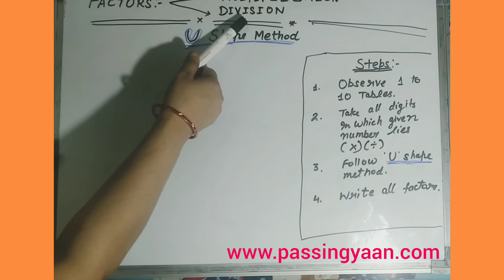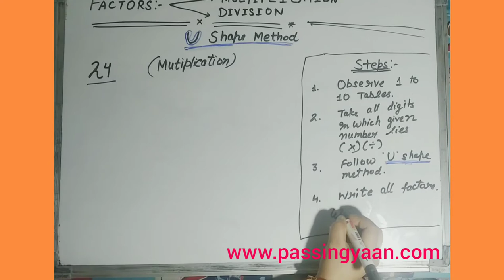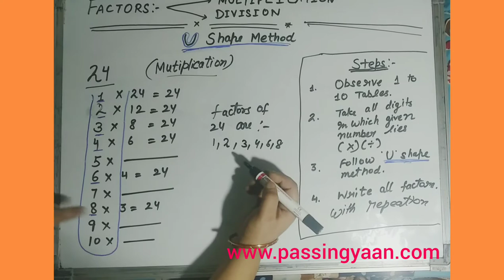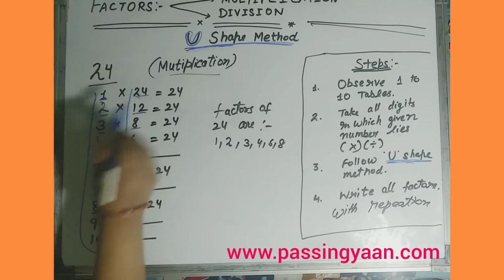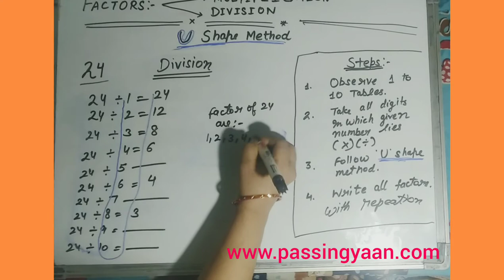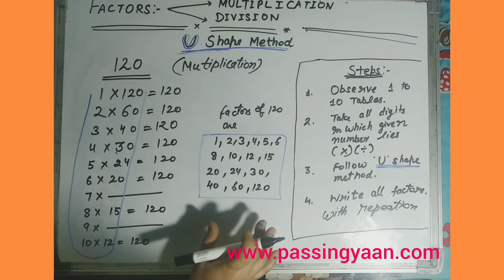FIND FACTORS - CLASS 6 - USING " U " SHAPE METHOD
hello friends,
in this video , we learn how to find factors of any number by multiplication or division by using " U" shape method .
To find factors , we should follow these steps :
1 .  Observe table 1 to 10
2.  take all numbers of tables in which given number lies - multiplication
     take all numbers by which given number is exactly divided - division
3. follow "U " shape method to find factors
4.  write all factors without repetition .